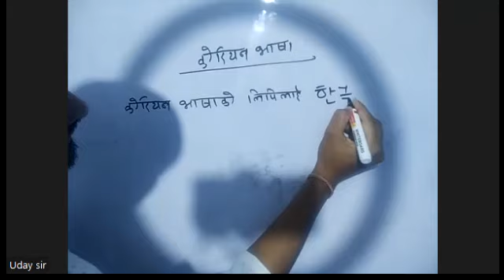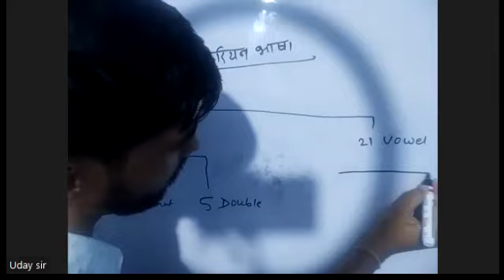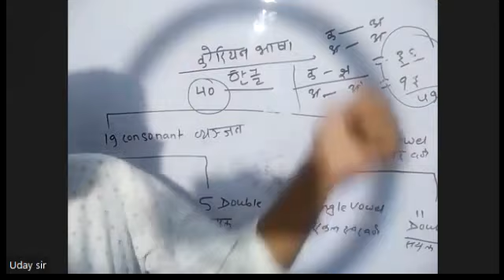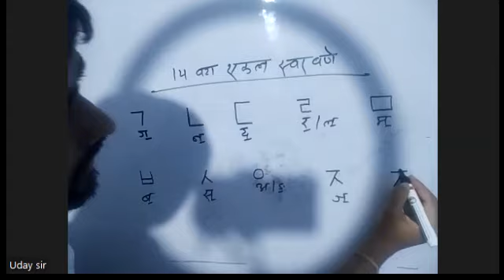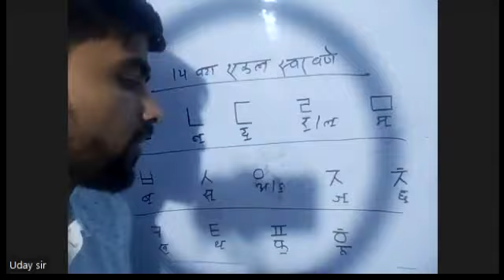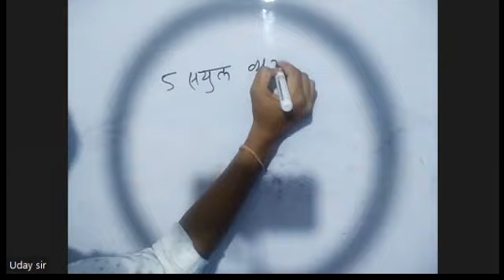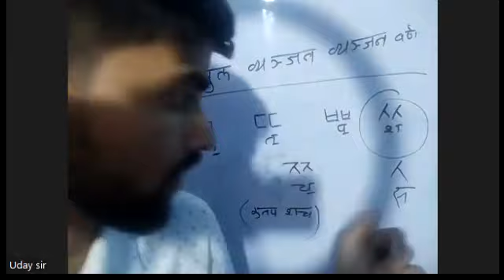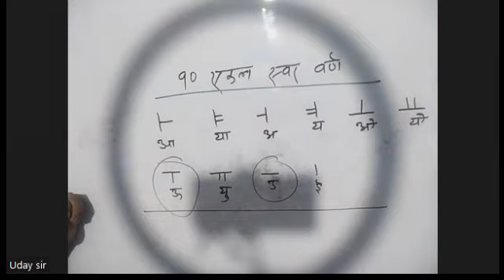basic class by uday sir